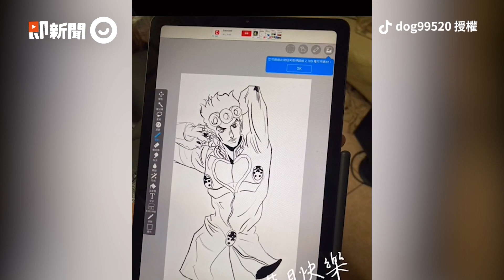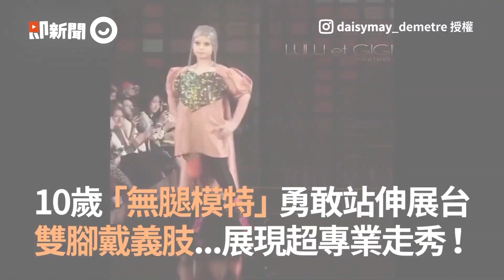可愛辣媽得意秀耳後刺青 回家用頭髮遮不讓老公知道｜媽媽｜赤子之心｜母女｜精選影片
☑影片授權：IG／ml.07.08